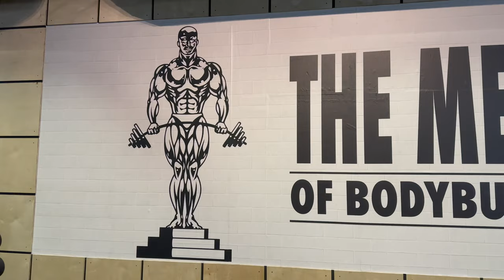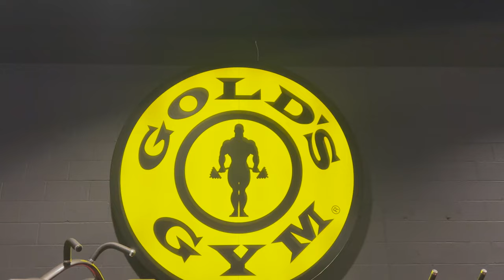Gold's Gym Milpitas: Legendary Gym Network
Welcome to an exciting full tour of Gold's Gym in Milpitas, California! This iconic gym network has a rich history, deeply intertwined with the legend himself, Arnold Schwarzenegger. When Arnold first arrived in America in the late 60s, he trained at the original Gold's Gym in Venice, California. He shared his incredible journey and experiences in his book "Be Useful."

Although the Milpitas location is not the original gym where Arnold trained, it captures the same vibrant and motivating atmosphere. The energy here is palpable, and it feels like you're stepping into a piece of fitness history. Join us as we explore the state-of-the-art facilities, top-notch equipment, and the inspiring environment that makes this gym a favorite for fitness enthusiasts.

In this video, you'll get a comprehensive look at everything Gold's Gym Milpitas has to offer. From the impressive weightlifting areas to the modern cardio machines, we'll show you why this gym stands out. Whether you're a seasoned athlete or just starting your fitness journey, you'll find something here to inspire you.

Share your thoughts and let us know what you think about this iconic gym!